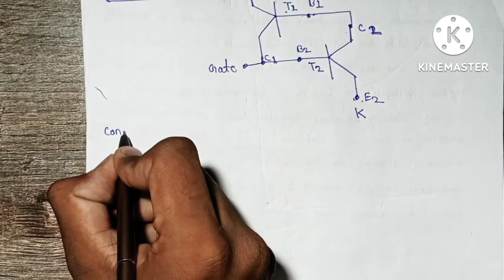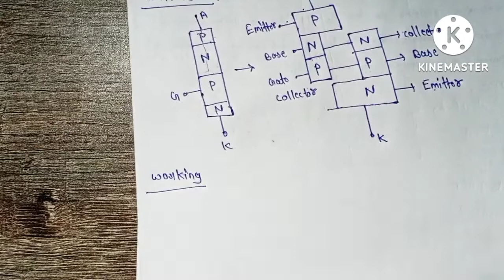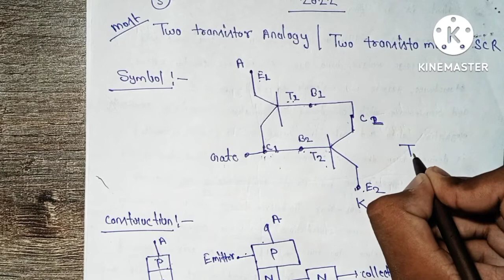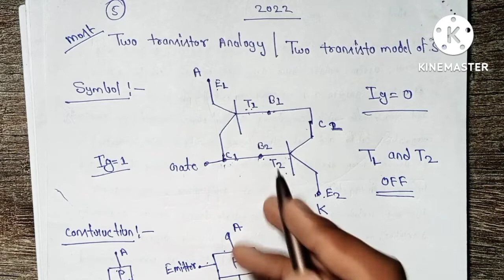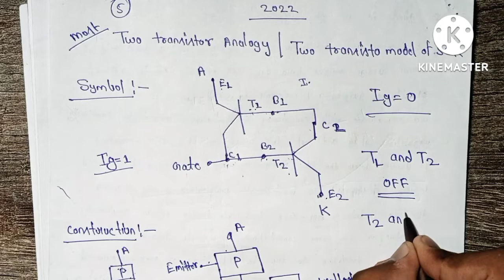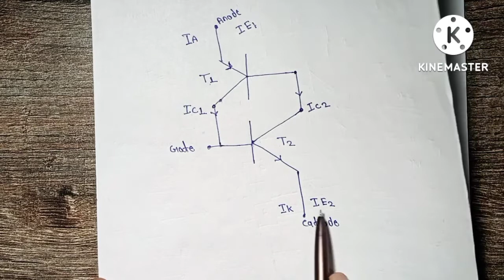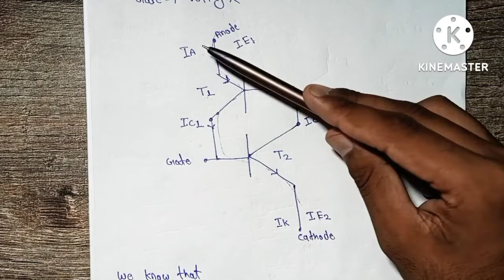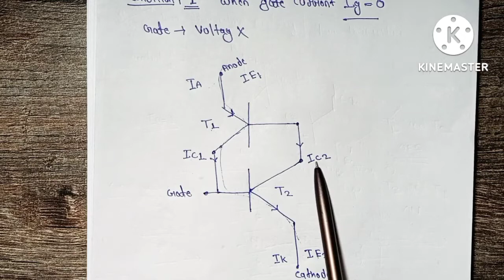#08 UPBTE Polytechnic 4th Semister Industrial Electronics & control ( Electrical Engineering )